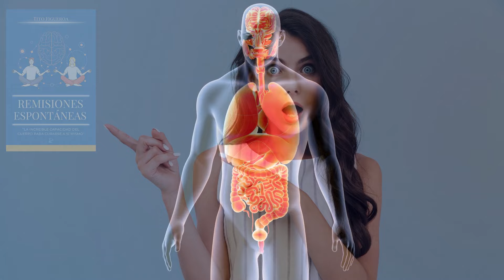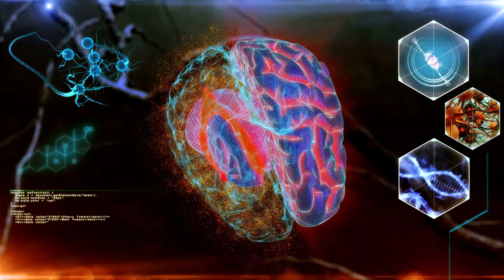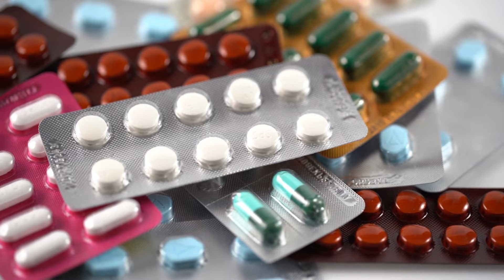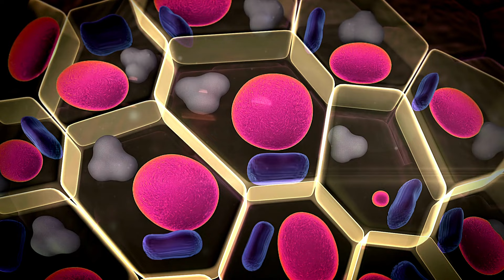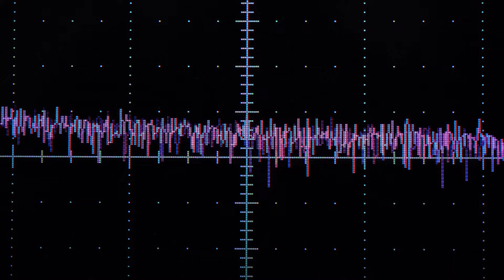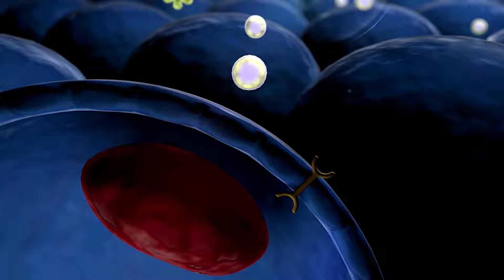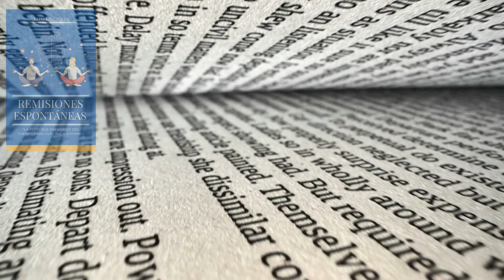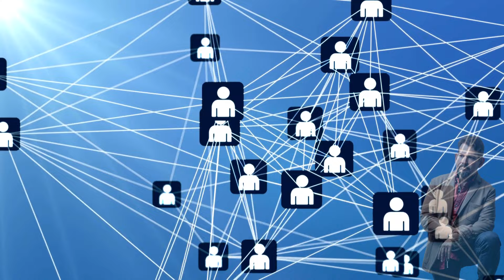Remisiones Espontáneas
Recibe mi versión gratis del curso Coeficiencia Inmunológica a través del siguiente enlace

Esta es la INTRODUCCIÓN del libro "Remisiones Espontáenas" versión AUDIOLIBRO.

Descubre la increíble capacidad de autosanación de tu cuerpo con "Remisiones Espontáneas".

En este libro, encontrarás una mirada profunda y detallada sobre los recursos potenciales de nuestro organismo para curarnos a nosotros mismos.

En cada uno de sus los 22 capítulos, se exploran diferentes aspectos del cuerpo humano y cómo pueden influir en nuestra salud y bienestar.

Desde la regeneración celular hasta la reorganización metabólica, esta obra ofrece una mirada completa y accesible a la complejidad del cuerpo humano y a la posibilidad de poner en marcha los mecanismos naturales de la curación.

La epigenética, la terapia génica natural, la sincronización circadiana, la apoptosis y la estimulación del sistema nervioso parasimpático, son solo algunos de los temas que se discuten en este libro.

A través de cada capítulo, sentirás guía hacia una comprensión más profunda de las inmensas capacidades de auto reparación de nuestro cuerpo.

En "Remisiones Espontáneas", comprenderás que realmente la sanación comienza en nuestro interior. Estos sapientes párrafos representan una guía esencial para aquellos que desean explorar las posibilidades de la autosanación y tomar un papel protagónico en esta tarea tan crucial.

¿Te animas a descubrir esas enormes facultades que vienen implícitas en tu diseño genético?

¡En ese caso estás en el lugar correcto!